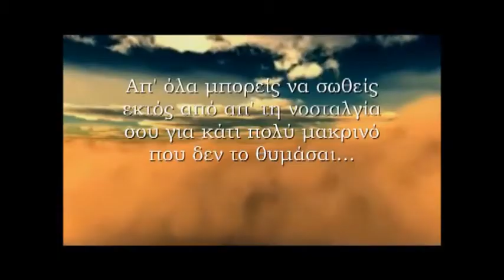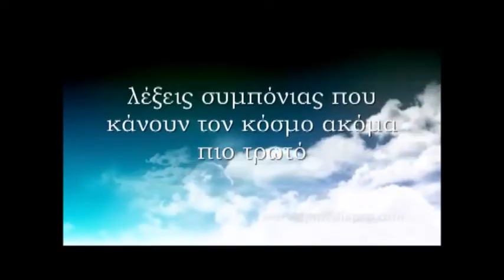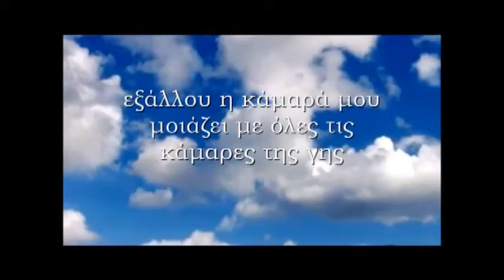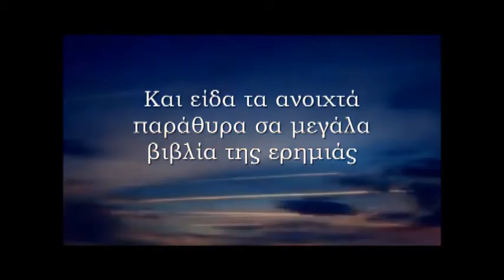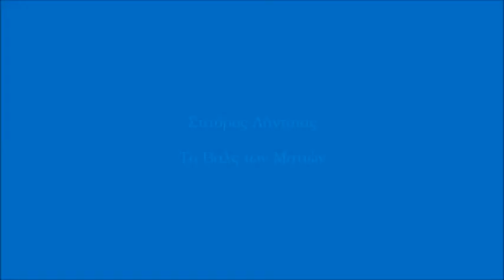Τάσος Λειβαδίτης Μικρό Βιβλίο για Μεγάλα Όνειρα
Απόσπασμα από την ποιητική συλλογή "Μικρό βιβλίο για μεγάλα όνειρα" του Τάσου Λειβαδίτη.
Μουσική επένδυση : Σταύρος Λάντσιας - Το Βαλς των Ματιών